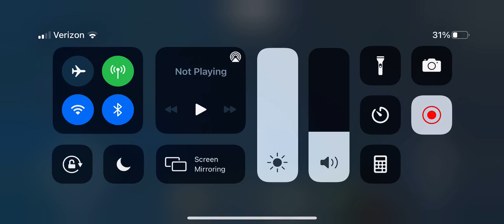September 25, 2021